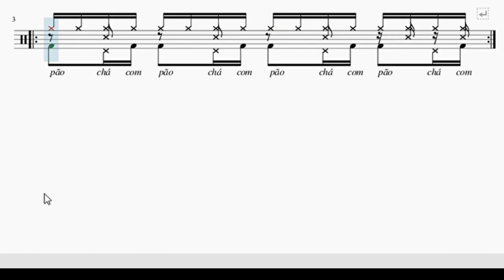SAMBA NA BATERIA DE FORMA FACILITADA (Aula de bateria)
Neste vídeo vou te ensinar tocar um samba facilitado na bateria, dessa vez até iniciante na batera vai tocar samba, aproveite essa aula de bateria que está recheada de dicas acompanhadas de partitura.
Se você é apaixonado por samba e quer aprender a tocar este ritmo vibrante na bateria, nosso novo vídeo é perfeito para você! Em "Como Tocar Samba na Bateria", vamos explorar os segredos do samba na batera e fornecer dicas valiosas para aprimorar sua técnica com os samba drums.

O samba, com sua batida contagiante e ritmo envolvente, é um dos estilos mais icônicos da música brasileira. No vídeo, mostramos passo a passo como dominar o samba na bateria e incorporar os elementos essenciais do samba em sua performance. Você aprenderá os padrões rítmicos fundamentais, as técnicas para manter a cadência e como utilizar os samba drums para criar a autêntica sensação do samba.

Descubra como tocar samba na bateria com eficiência e desenvolva a habilidade de fazer a festa com cada batida. Nossos tutoriais são projetados tanto para iniciantes quanto para bateristas mais experientes que desejam enriquecer seu repertório. Não perca a chance de transformar sua prática de bateria e adicionar uma nova dimensão ao seu estilo musical.

Assista ao vídeo e mergulhe no ritmo envolvente do samba na bateria.